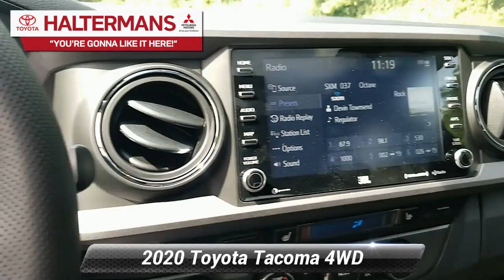New 2020 Toyota Tacoma 4WD TRD Off Road, East Stroudsburg, PA 43235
2020 Toyota Tacoma TRD OffroadCement V6 4WD 6-Speed AutomaticYou're Gonna Like It Here at Halterman's Toyota!! Every new vehicle includes a 3 Year / 36,000 Mile Comprehensive Warranty and a 5 Year / 60,000 Mile Limited Powertrain Warranty. ToyotaCare plan covers normal factory scheduled maintenance for 2 years or 25,000 miles, whichever comes first. 24 hour roadside assistance is also included for 2 years and unlimited miles There's even more!! With the Halterman's Advantage every new Toyota vehicle purchased also comes with: - Paint-less Dent Repair for 1 Year - Windshield Stars / Chips / Cracks fixed for 1 Year - Tire & Wheel Repair for 1 Year - Free PA State Inspections for LIFE for every vehicle you own!!Our team at Halterman's Auto welcomes you to our online home! We have a strong & committed sales staff with many years of experience satisfying our customers' needs in the Poconos & surrounding areas. Located in East Stroudsburg, PA, we service Monroe and Pike counties with convenient access from Scranton, Wilkes-Barre, Hazleton & Warren County, NJ. We will help you find the right vehicle to fit your needs. Feel free to browse our inventory online and request more information about our new or used vehicles. Price includes: $1000 - TMS Customer Cash - CAT. Exp. 08/31/2020

[RLVID:819:fb678cf0bfc89963:4153b01fe642e520:1]